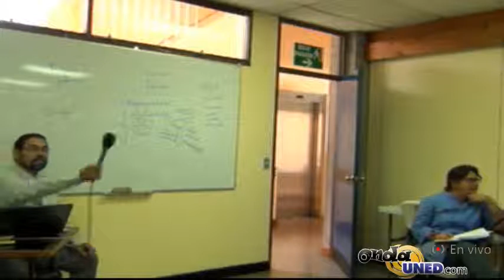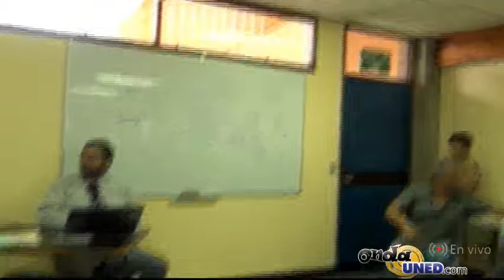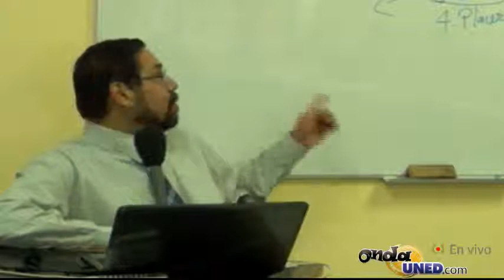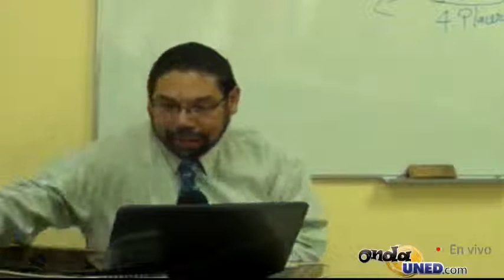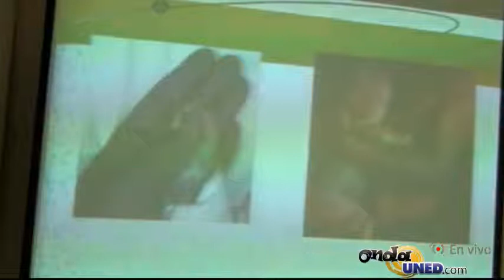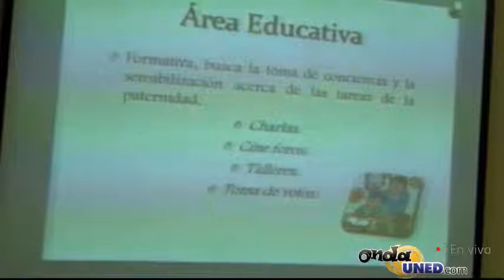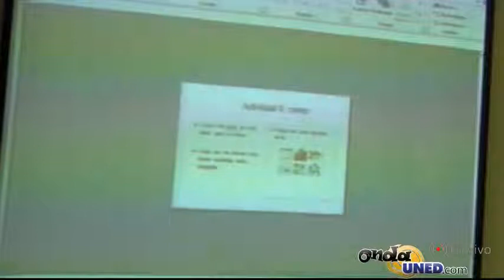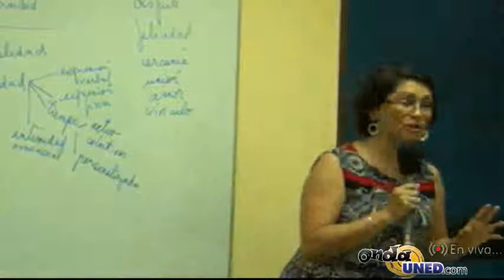Taller Como ser mejor papa Parte 4